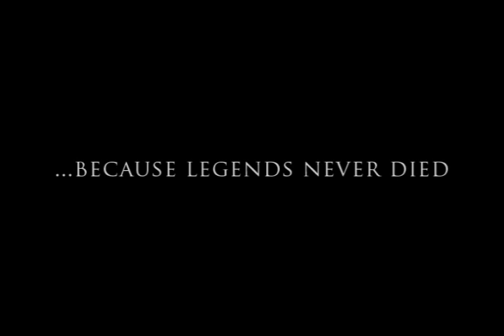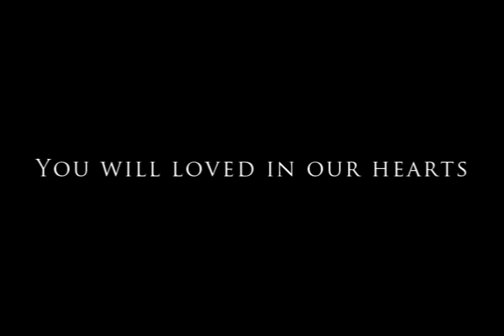CR Johnson 1983 - 2010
Rest in peace Charles Russel Johnson III.